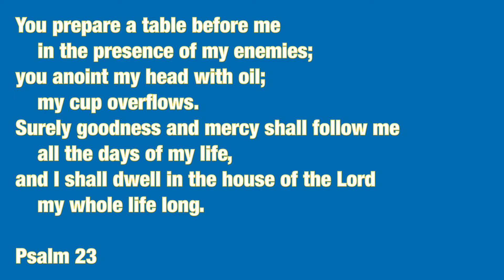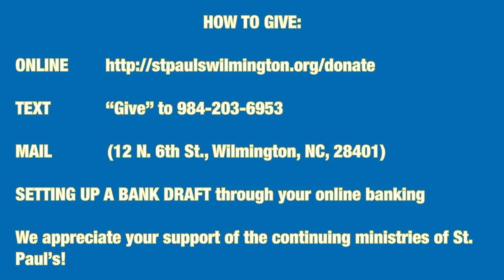God's Minute 12/13/20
Prepare 13
Psalm 23